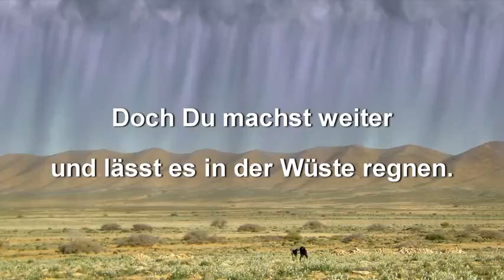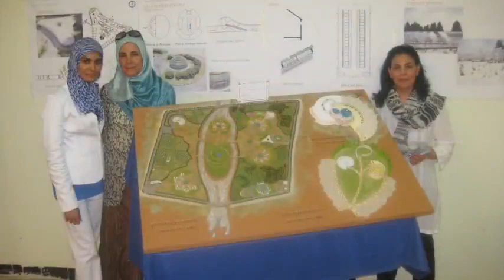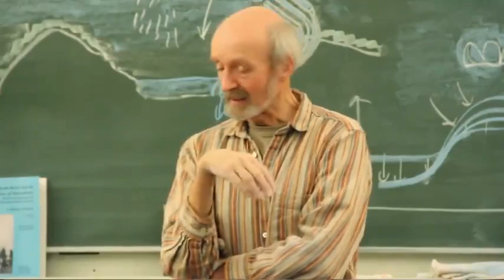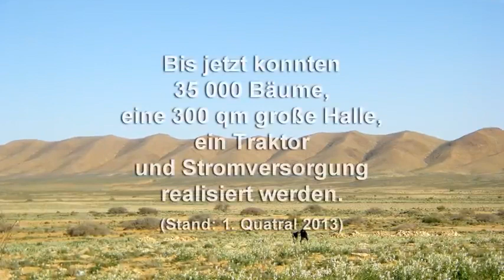WÜSTENBEGRÜNUNG DURCH INTEGRALE UMWELTHEILUNG - DESERT GREENING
Stell dir vor du könntest es in der Wüste regnen lassen, aber keiner würde dir glauben...

Es geht um genau das: Das sogenannte Desert Greening oder auch Umweltheilung nach Wilhelm Reich, genannt.

in diesem Video zeigen wir euch ein Projekt aus Süd-Algerien, am Rande der Sahara.

Hier soll in den kommenden Jahren ein Öko-Dorf enstehen. Wie das aussehen wird, erfahren Sie natürlich hier bei uns!

For our english speaking viewers: You can enable subtitles directly in the Video via the 'CC'-Button

Musik: David Gay-Perret - L' Autre Monde, La Bravoure Des Peuples
Sprecher/Schnitt: Thomas Hegele
Bildmaterial: Bernd Senf, Madjid Abdellaziz, Maya Abdellaziz, Tatima Belalmi, Isra Belalmi
Produktion: Christian Hüttemann, Thomas Hegele

Bitcoin: 1KHjWqobbs3crkX95Wu8RFZy3rhJNWwc9w
Überweisung:
IBAN: CH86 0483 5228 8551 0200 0/
BIC: CRESCHZZ80A
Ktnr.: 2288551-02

▬ Weiterführende Themen ▬▬▬▬▬▬▬▬▬▬▬▬
Genf und Brüssel stoppen aufgrund gesundheitlicher Bedenken den Aufbau von 5G-Mobilfunkantennen!